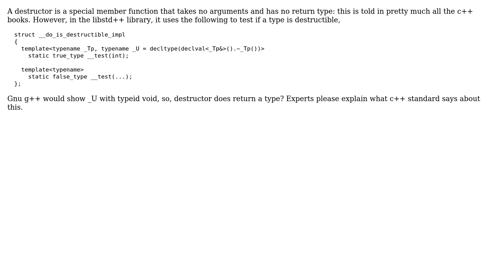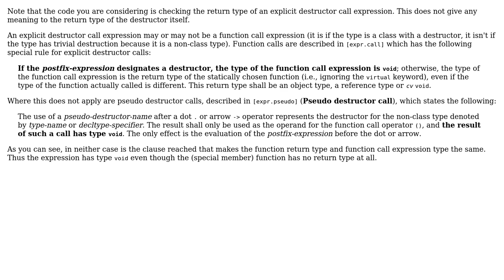c++ destructor return type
With thanks & praise to God, and with thanks to the many people who have made this project possible! | Content (except music & images) licensed under CC BY-SA | Music | Images & others | With thanks to user Bill user Ben Voigt and the Stack Exchange Network Trademarks are property of their respective owners. You are responsible for your own actions.